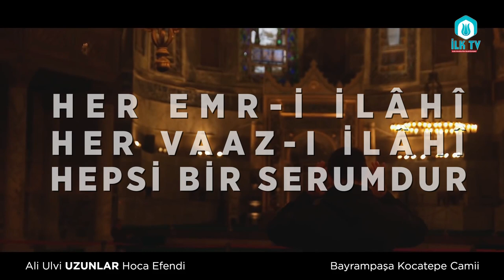"Vücudunuz 'serum' kabul ediyor mu?" Ali Ulvi UZUNLAR Hoca Efendi